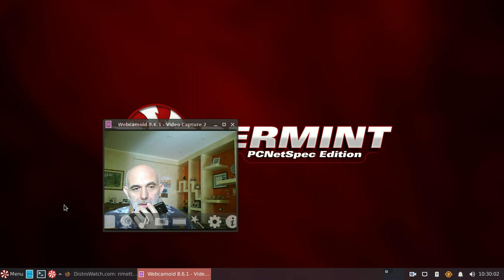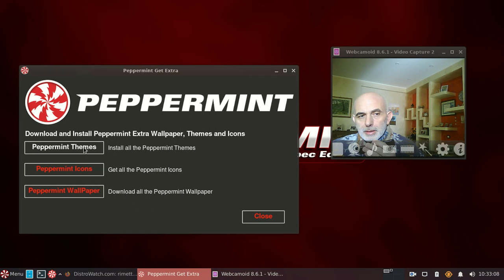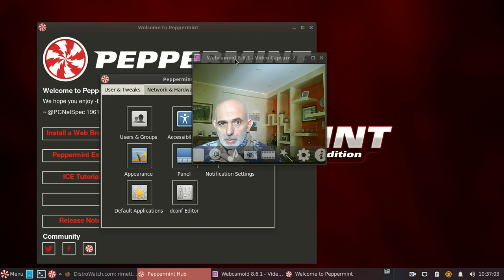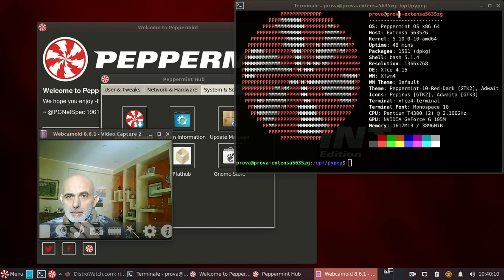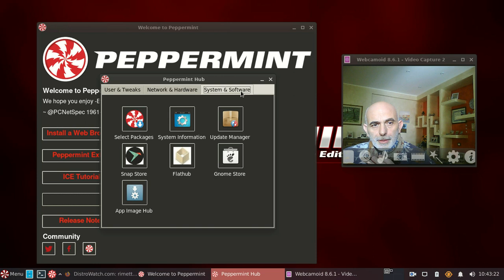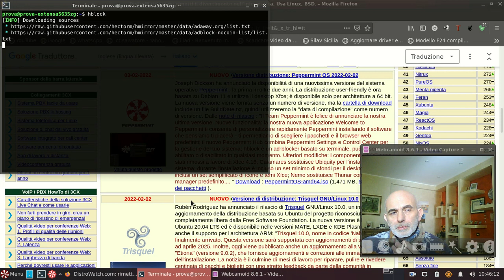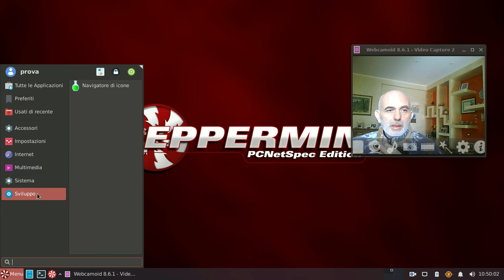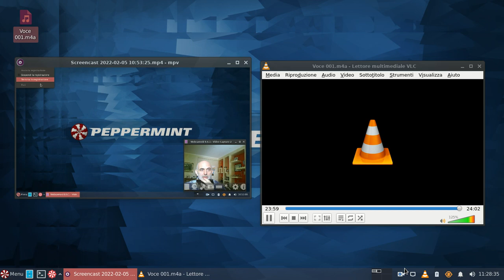PEPPERMINT OS 2022 BASED DEBIAN11